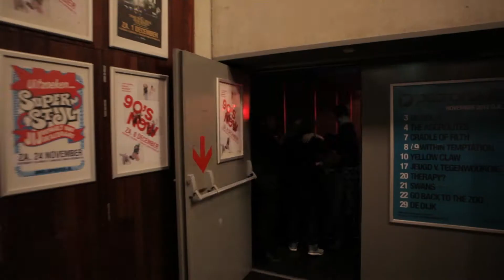90s feest voor 25plussers - vrijdag 2 november 2012 @ Patronaat Haarlem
90s feest voor 25plussers - vrijdag 2 november 2012 @ Patronaat Haarlem
Frank & Nick reünie #4